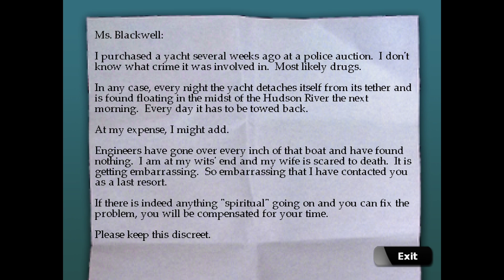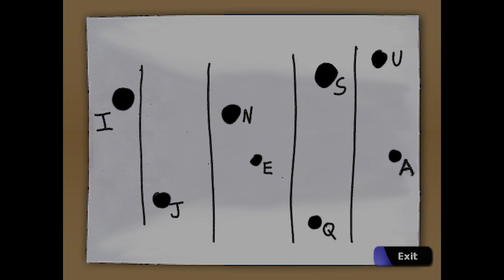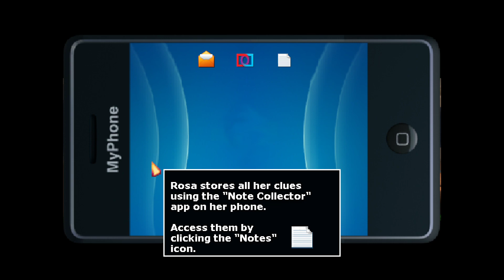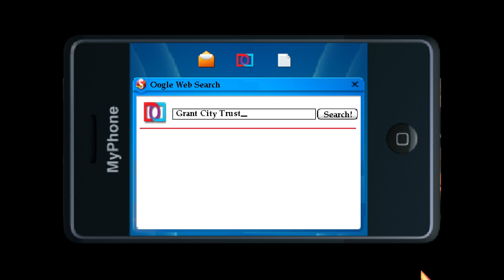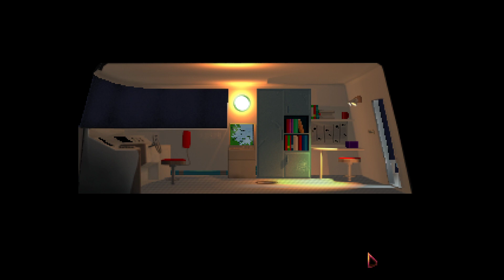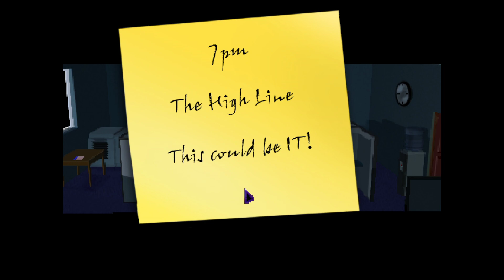The Blackwell Deception - Part 1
Playthrough of Wadjet Eye Game's 2011 release of The Blackwell Deception - Part 1 of 6.